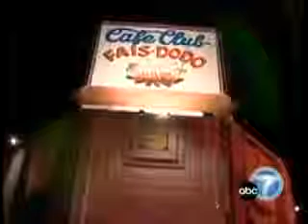KABC7 on When The Saints Go Marching In